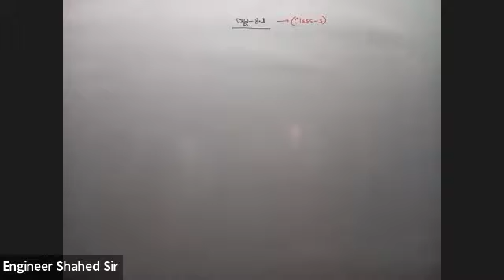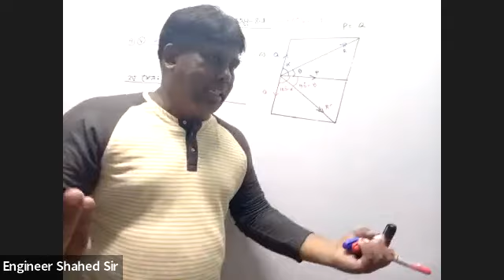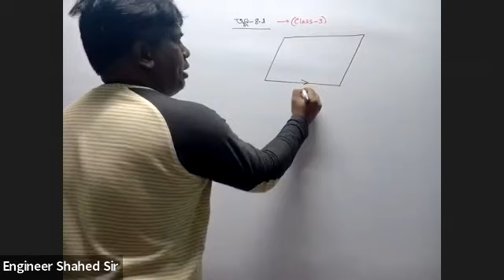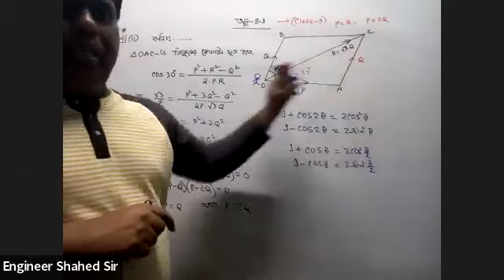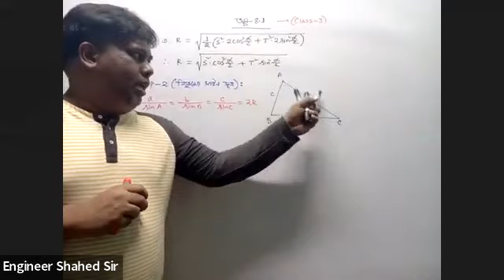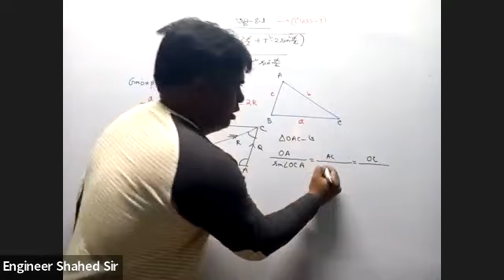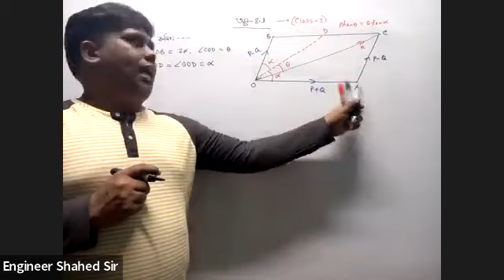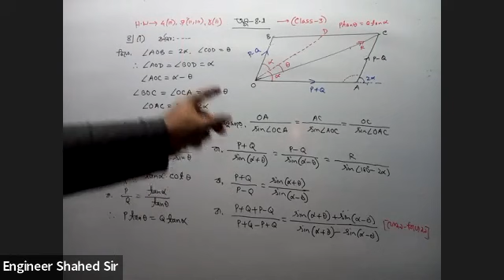H.S.C 2nd Year(Chapter-8.1, Class-3)